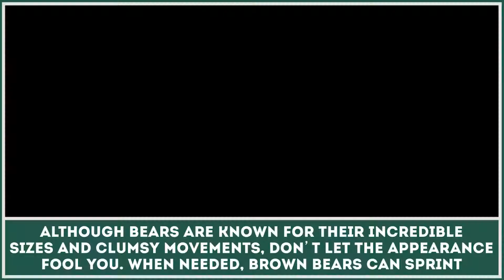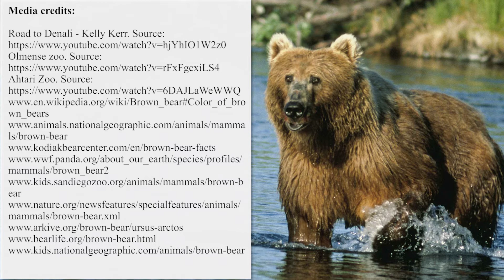How Strong are Brown Bears on Running and Swimming? | Learning about Animal Species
As of today, brown bears are some of the largest living terrestrial animals. And while most people think that animals with such impressive sizes and clumsy moments are slow and lazy, the reality is significantly different.
These bear species possess large and powerful paws that are used for climbing trees, finding food and traveling (when needed brown bears can even sprint for short distances) on land and in water.

There you will be able to find out about:

- the size of cubs on different stages of life;
- animal's dietary preferences;
- current habitat range and much more!